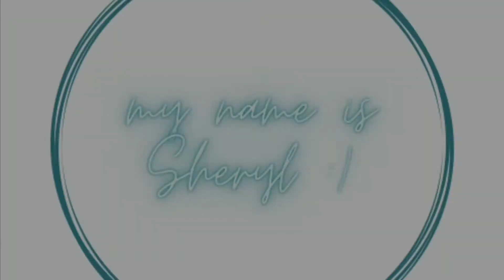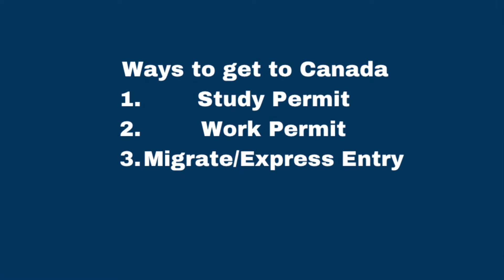How to get to Canada|Financial and Life Expectations|Work and Student Permit in Canada|Taglish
Canada Life - how to get to Canada and how it is in Canada (expectations)

Short video
2 parts

I. how to get to canada
II. how it is canada

a.                  Work visa
b.                 Student visa
c.                  Immigrant

a.                  Job - $14.25 per hour/Ontario
b.  Housing -
Rentals - Landlords in the GTA were asking $2,582 per month for condo apartments in August of 2019 and $2,253 per month in August of 2020, a 12.7% annual decrease. Rental apartments have declined by 2.1% annually over the same period from $2,101 per month to $2,057 per month.

Purchase - Detached houses sold for $1.2 million on average, a 14.8-per-cent increase this year, compared to last October.

1, 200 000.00 x 37 = 44,400,000php

c.   Health Care is FREE

Government Benefits and Assistance - COVID MONEY :) :) :) $2000/ month

d.  TAXES - Gross versus Net Income

e.   Necessities
*Groceries/Food/Clothing- Rice/canned good/veggies/Filipino Store/Chinese Store
*Transportation -
TTC - $3.25
Car - $300.00/mo Insurance
Toronto driver pays an average of $1,948 / 12 =
*Fuel - $200/mo
*Communication
Average Cell Phone Expense - $50.00

Conclusion:
 $35,850/12 = $2,987.50 - $1100 - $300 food - $200 fuel - $300 car - $200 car insurance $50 cellphone = $837.50